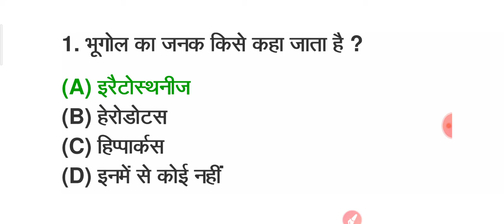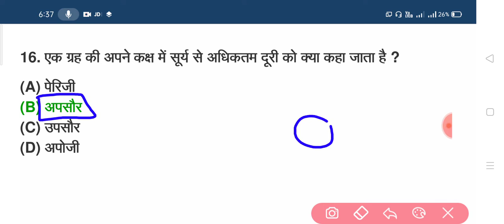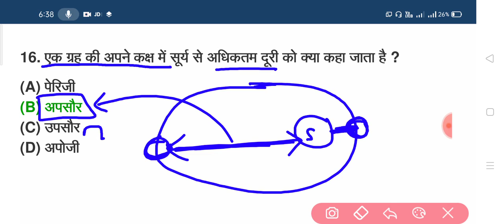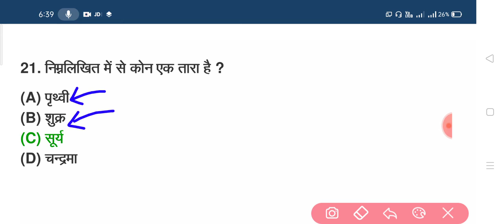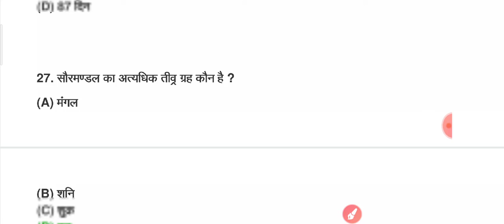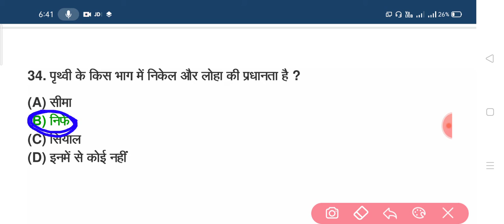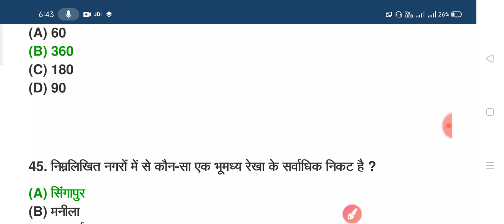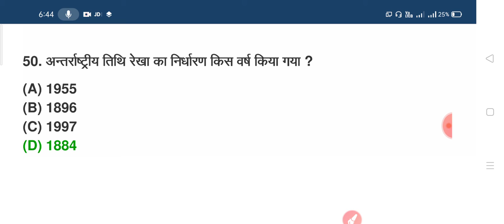50 Most important Questions of Geography | Railway NTPC Group D SSC CGL CHSL MTS BPSC & Others